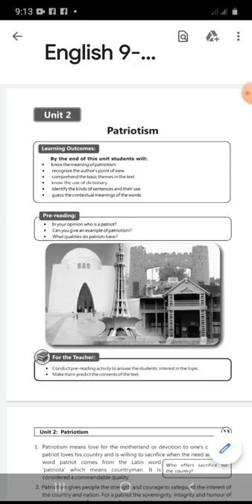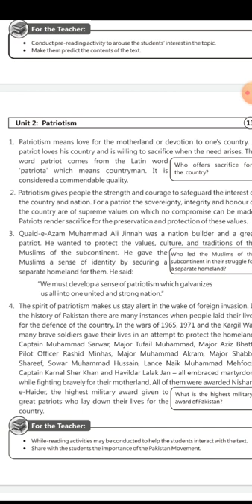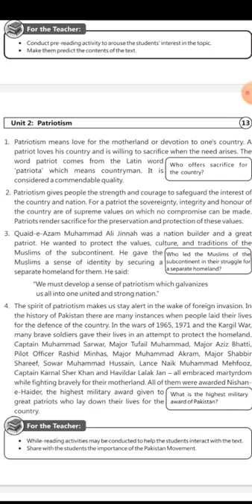English Class 9, Lecture 7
Sir Tanveer